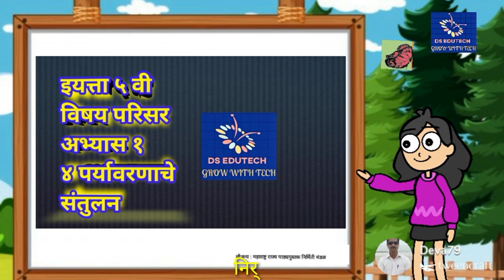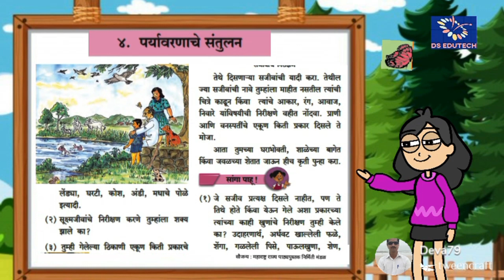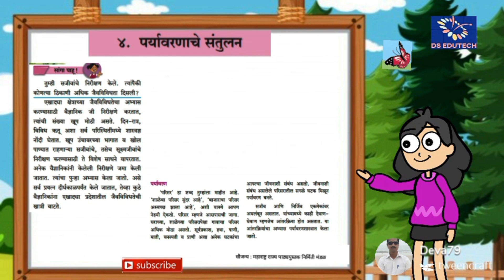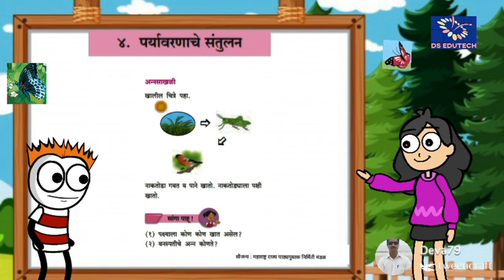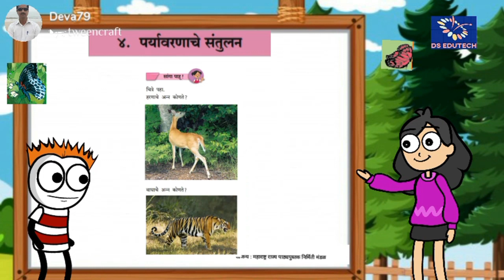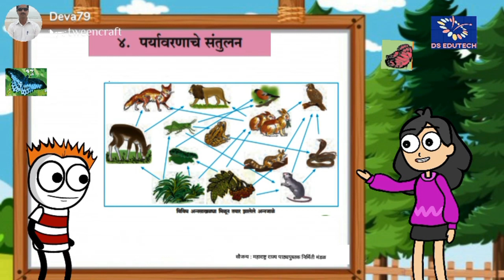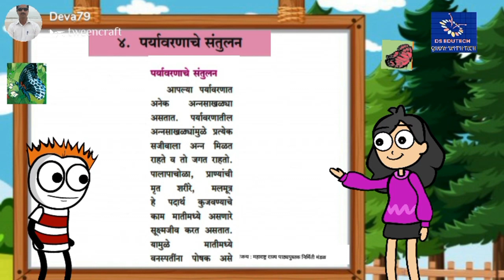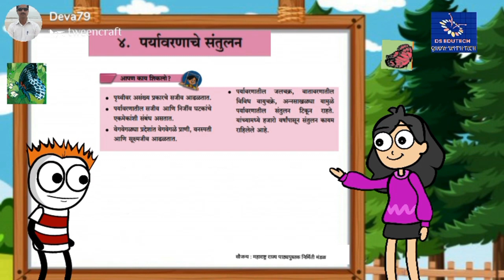५ वी , परिसर अभ्यास 1 , पर्यावरणाचे संतुलन , 5 th std , parisar abhyas 1 , paryavaranache santulan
DS EDUTECH , इयत्ता 5 वी चे सर्व व्हिडीओ पाहण्यासाठी क्लिक करा